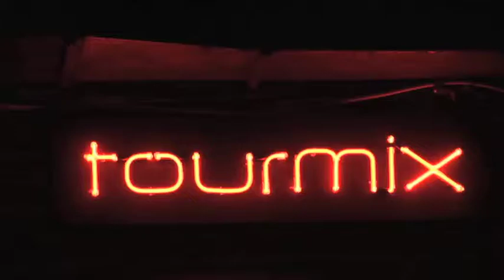entrevista lady cop